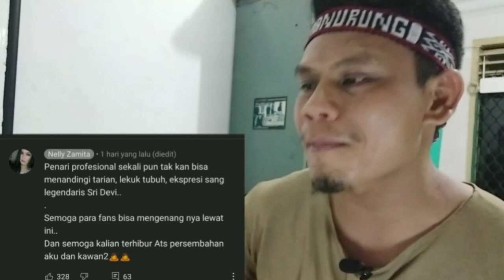Bagus Banget Banget! Nelly Zamita Parodi "Main Teri Dushman" Jadi Nagina ||Reaction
Hai..Hola..Horas Dongans. Ketemu lagi dengan aku Gerry Manroe yang selalu nemenin Dongans2 semua dengan reaction yang aku hadirkan. Semoga menyukainya yah🥰. Mauliate Godang tu hita saluhutna sai hipas2 hita sude da. Tabe jala Horas.